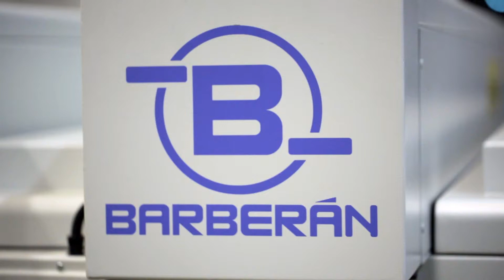Custom packaging achieves G7 Master Qualification with Jetmaster Series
Custom Packaging LP has achieved the level of “G7 Master” Qualification by Idealliance for corrugated with its new digital single pass press Jetmaster 1680 by Barberán. . The “G7 Master” Qualification identifies the control capacity in the graphic production process, guaranteeing the quality and color consistency accurately. The international certification is essential to the reproduction on different printing substrates to ensure the customer's brand integrity.
Custom Packaging LP obtiene el certificado de calificación colorimétrica “G7 Master” de Idealliance® para corrugado con su nueva impresora digital single pass Jetmaster 1680 de Barberán. La calificación “G7 Master” identifica la capacidad de control en el proceso de producción gráfica, garantizando la calidad y consistencia del color con precisión. Una certificación con reconocimiento internacional imprescindible en la reproducción sobre diferentes sustratos de impresión para asegurar la integridad de la imagen de marca de los clientes.